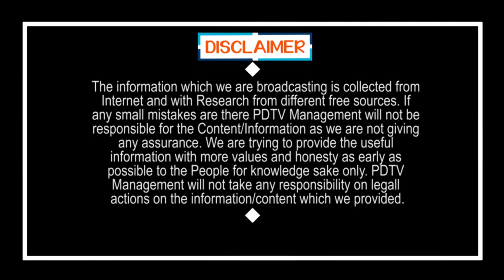Supreme Court Good News to CM Jagan | EC Decision | సుప్రీం కోర్టులో జగన్ కు భారీ ఊరట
సుప్రీం కోర్టులో జగన్ కు భారీ ఊరట | Supreme Court Good News to CM Jagan | AP Local Body Elections | PDTV News